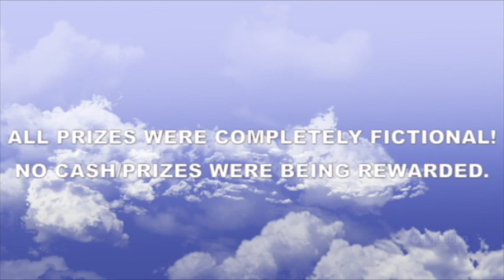The Hidden Envelope Season 1 Episode 13 (February 18th, 2023)